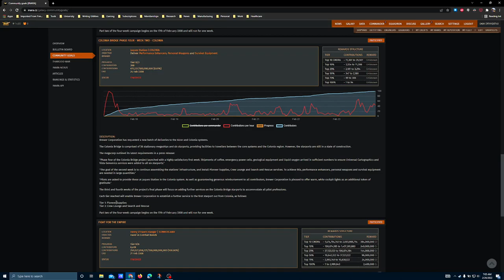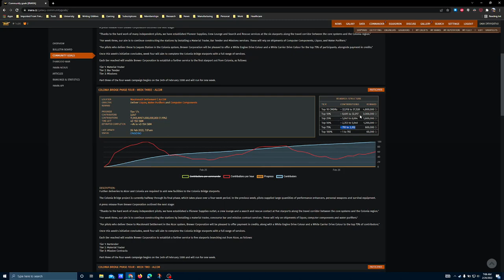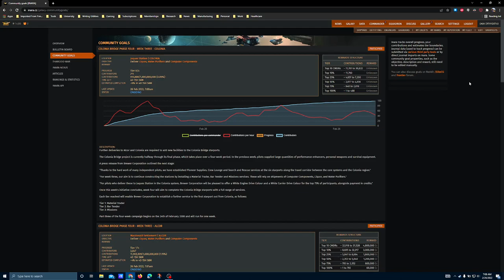Elite Dangerous | Community Goal Rewards Overview | 2/26/2022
This weeks CG reward is a white color for your ship and carrier engines provided to the top 75% of contributors. This is a holding pattern week with effort to acquire reward being about 1.5 hrs. No meaningful action on the Thargoid war at time of writing.